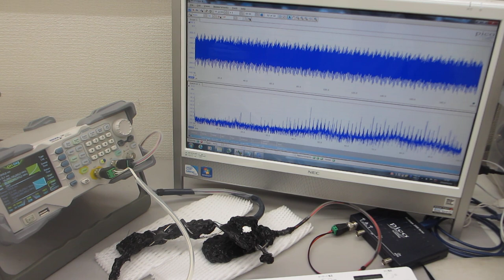スイープ発振の組み合わせによる超音波制御技術（オリジナル超音波システムの開発技術）